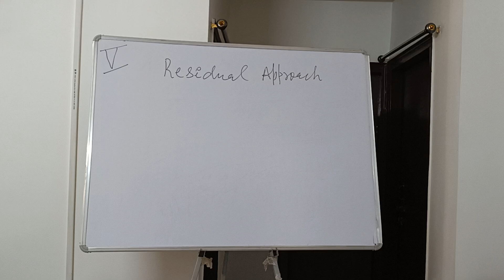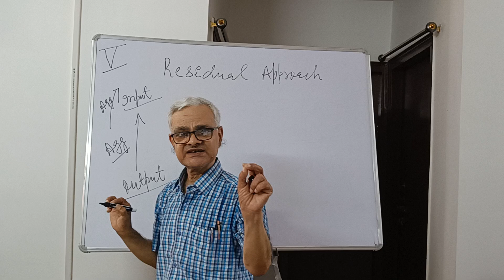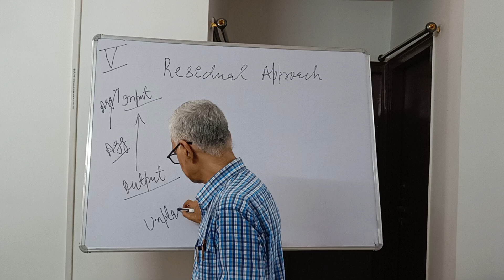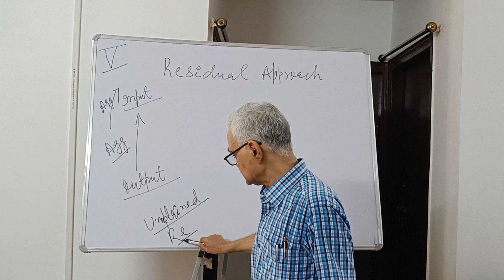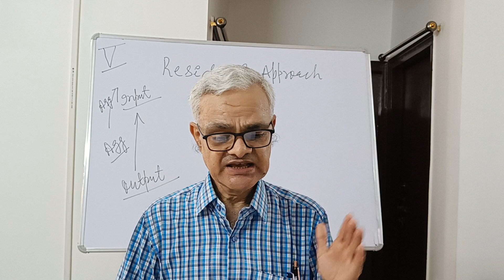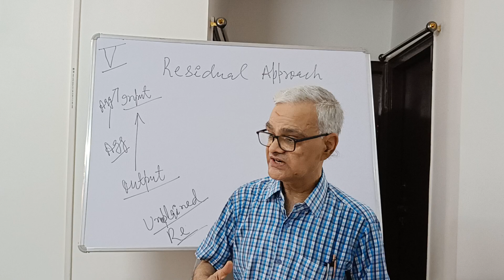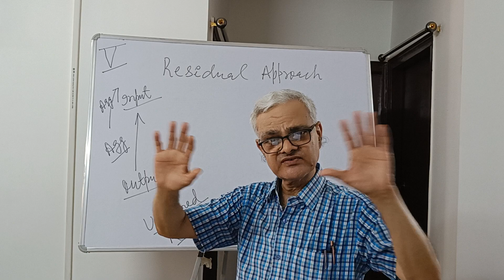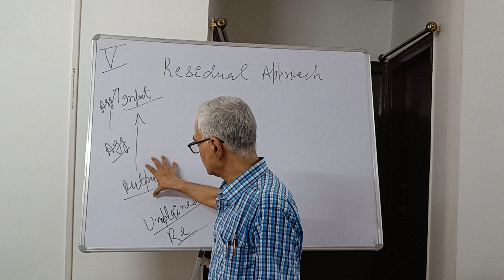Residual Approach (Part - 5)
This lecture is delivered by Prof. Lalit Kumar, Faculty of Education, Patna University and is dedicated to his wife Meera Kumari. The lecture is particularly useful for education students and researchers across the discipline.